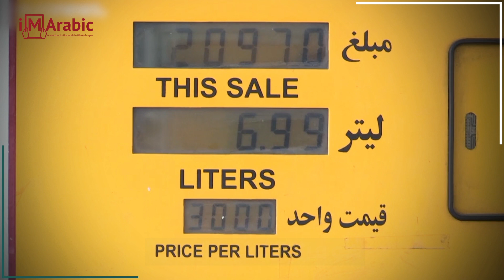تخوفات إيرانية من إحياء "احتجاجات الوقود" في ذكراها الثانية